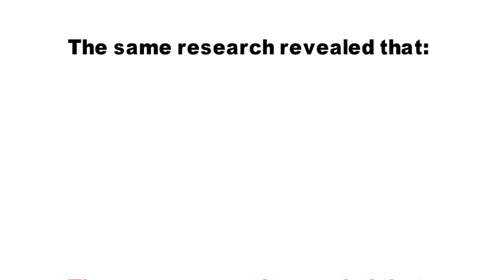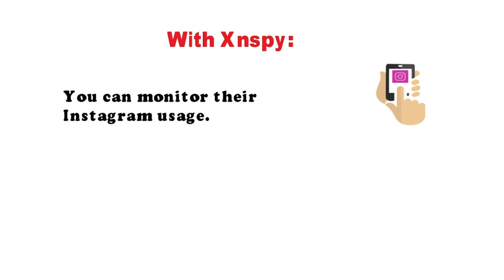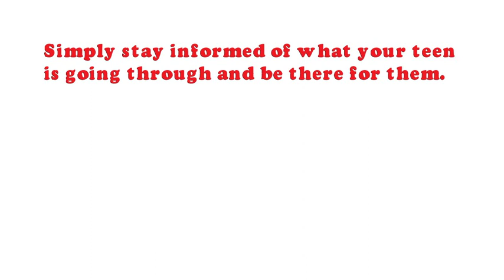Keep your kids safe with XNSPY (Instagram Spy)